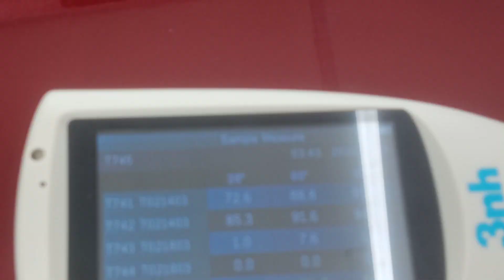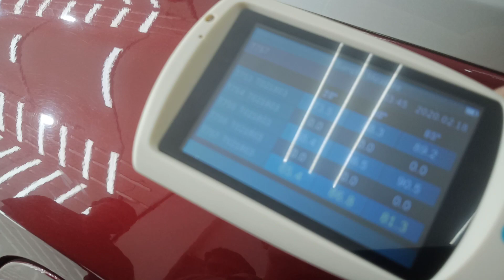7 April 2023